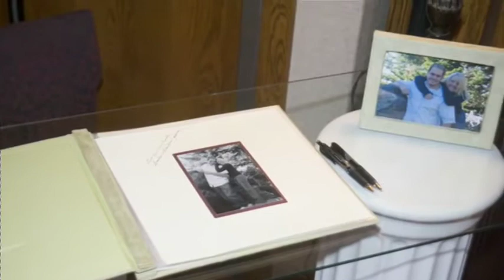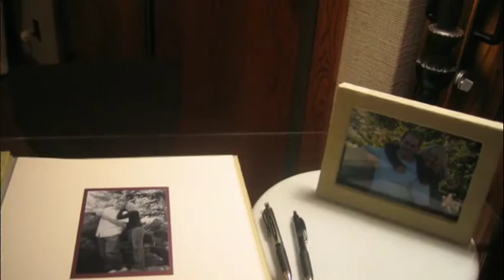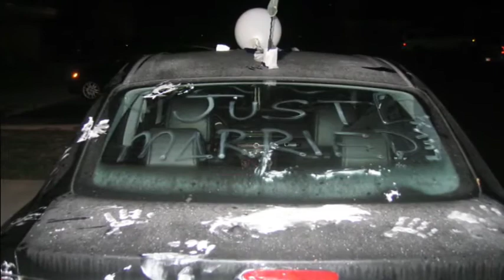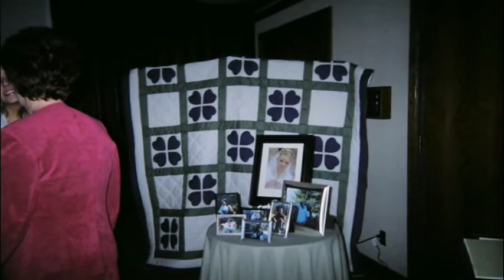Jamie & Robert's wedding, part 5, slideshow